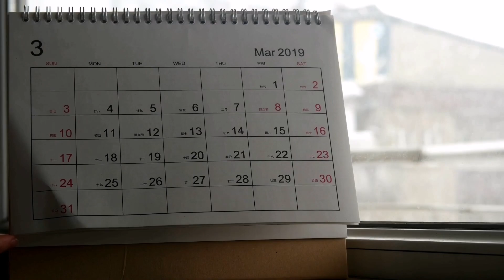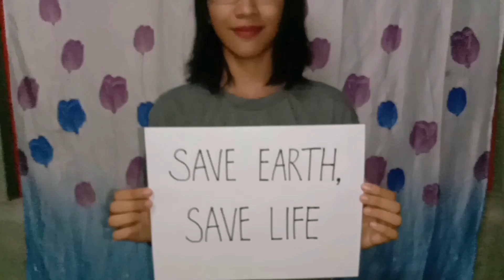TINALIKURANG INA - Jay D. X Warren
This is a Low cost Music Production
Mix and Mastered by: JayD
Prod by: Homage
Edited by: Christine Alindayu
Chorus by: Warren Marquez